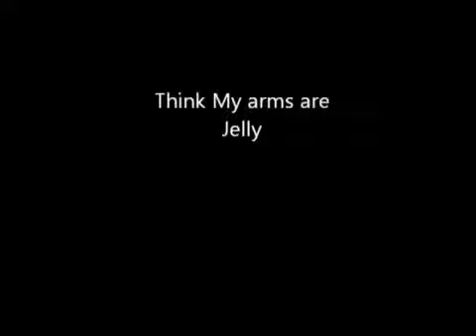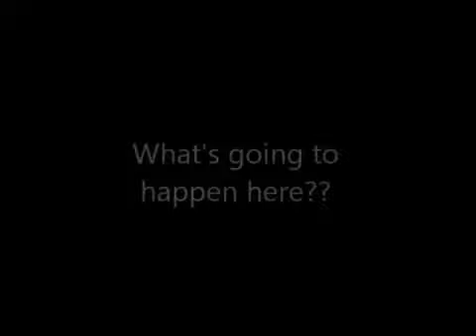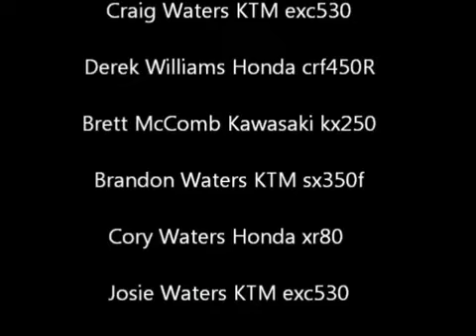Weekends Ride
On the 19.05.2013 a few lads and ladets did a weekends worth of riding. From the 3.5 hours of Go Pro footage I have compacted it down to 20 minutes. I forgot to add my bike in the end credits, I was riding a Honda crf250r. Thanks for all the family who put money towards my Go Pro Hero 3.

Music is a mix of Parkway Drive and Deez Nuts.